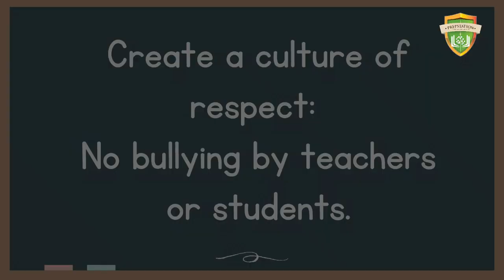The Hidden Threat: Teacher Bullying in Our Schools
Uncover the hidden threat of teacher bullying in schools. Learn how harsh words and public humiliation impact students' well-being and performance. Join us in promoting respect and empathy in education.